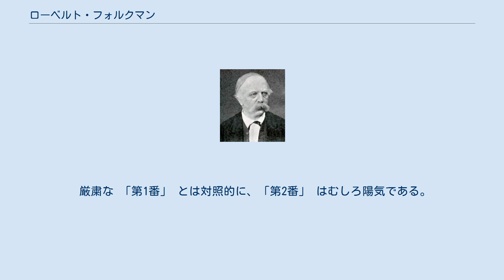ローベルト・フォルクマン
フリードリヒ・ローベルト・フォルクマン（Friedrich Robert Volkmann, 1815年4月6日 - 1883年10月30日）は、ドイツのロマン派の作曲家。
ザクセン王国ロマッチュ出身。
 カントルの父親から、後継者となるべく音楽の手ほどきを受ける。
このため父親についてオルガンとピアノを学び始め、さらにヴァイオリンやチェロにも手を伸ばし、12歳になるまでに、ウィーン古典派の弦楽四重奏曲でチェロ・パートを演奏するまでになる。
1832年にフライベルクのギムナジウムに進学するかたわら、音楽をアナカーに、1836年にはライプツィヒでベッカーに師事した。
ライプツィヒでシューマンに出逢って激励を受け、その後も両者は何度か再会している。
 学業を了えるとプラハの音楽学校で声楽教師として務めるが、同地に長居することなく、1841年にはブダペストに移り、ピアノ教師や、「ウィーン音楽新報」紙通信員に雇われる。
1852年には無名ながらも大量に作曲を続ける。
「ピアノ三重奏曲 変ロ長調」 はフランツ・リストやハンス・フォン・ビューローを魅了し、両者によってヨーロッパ各地でさかんに演奏された。
1854年にウィーンに進出するが、1858年にブダペストに戻る結果に終わった。
 出版社グスタフ・ヘッケナストが1857年にフォルクマンの全作品を買い上げ、売り上げと関係なく定収入をもたらしてくれたおかげで、完全に作曲活動に没頭できるようになる。
しかしながら1870年代初頭に、ヘッケナストのブダペストの印刷所は閉鎖されてしまう。
 1864年、ウィーン訪問中にフォルクマンは、18歳若いヨハネス・ブラームスと面会して親交を結ぶ。
両者は書簡において、互いに 「親しき友よ（lieber Freund ）」 と呼び交わしている。
 1870年代は生涯における下り坂となり、作曲活動が下火を迎える。
1875年から没年まで、リストが院長を務めるブダペスト王立音楽アカデミーで和声法と対位法の教授に就任。
 フォルクマン作品の大半は、ピアノ曲か、ピアノを含む室内楽のために作曲されている。
「ピアノ三重奏曲 変ロ長調」 によって初めて有名になり、ウィーン滞在中の4年間に、「ヘンデルの主題による変奏曲」 や 「弦楽四重奏曲 第3番」 「同 第4番」、「チェロ協奏曲イ短調」 を手懸けている。
 管弦楽曲のほとんどすべてが、ヘッケナスト社と協力関係にあった時期に属している。
シェークスピアの戯曲に基づく演奏会用序曲 「リチャード3世」、「序曲 ハ長調」、モスクワ初演における成功作である 「交響曲 第1番 ニ短調」、ロシア音楽協会に献呈された 「交響曲 第2番 変ロ長調」 などがある。
 フォルクマンは、純粋に音楽的な手段によって、希望する雰囲気や印象を聴き手に抱かせることに満足すべきであると確信していた。
動作や筋書きのあらましが聴き手に理解されるなら、幸福な一致と認めなければならないのである。
 フォルクマンの 「交響曲 第1番」 が、カナダ放送協会第2放送のリクエスト番組で1998年初頭に取り上げられたところ、アナウンサーのシェロー・ロジャーズは、「なんだか、ほとんど忘れられたブラームスの作品といった感じに聞こえますね」 と発言した。
 厳粛な 「第1番」 とは対照的に、「第2番」 はむしろ陽気である。
作曲者の孫ハンス・フォルクマンは、「ハイドンに倣って、楽曲全体の基本的な気分として、至って稀なことだが、天真爛漫な上機嫌が選ばれている」 と説明している。